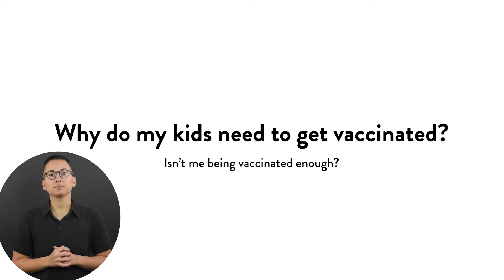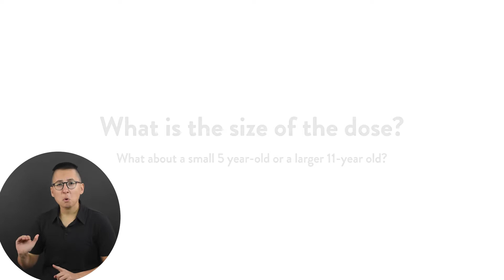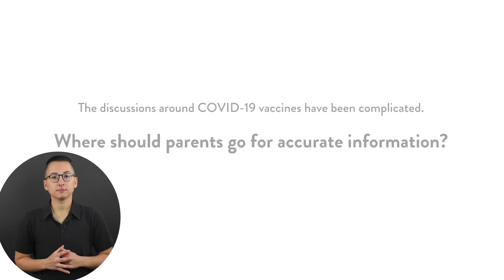COVID-19 Vaccine and Kids: Q + A with Dr. Andrea Singh - American Sign Language (ASL)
Dr. Andrea Singh, MD is a pediatrician and a mom of two boys. In this video, she answers questions from parents about the COVID-19 vaccine available for kids age 5-11.

COVID-19 is still spreading. That's why getting the vaccine is the best thing to do for your child's health. It also helps make sure that your kids can keep being part of in-person activities that are so important for their physical and mental health. The COVID-19 vaccine has been shown to be safe and effective. Take your questions and concerns to your child's health care provider. They are there to help you.

Take your questions and concerns to your child's health care provider. Get reliable information from websites like: